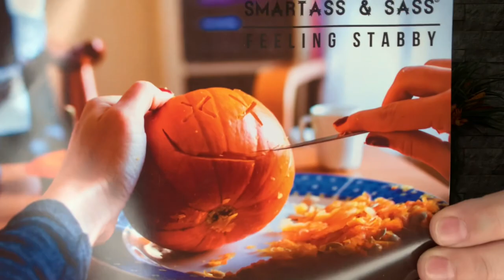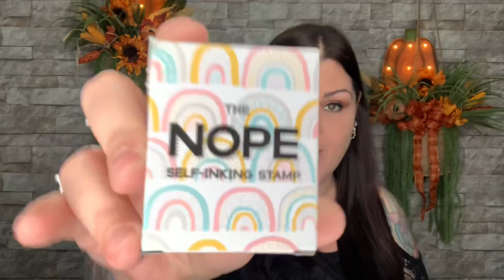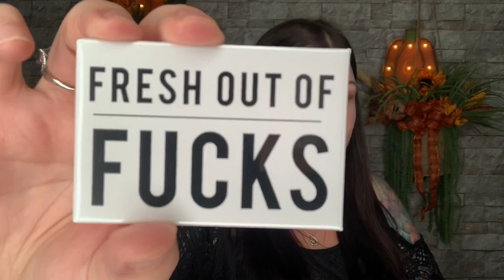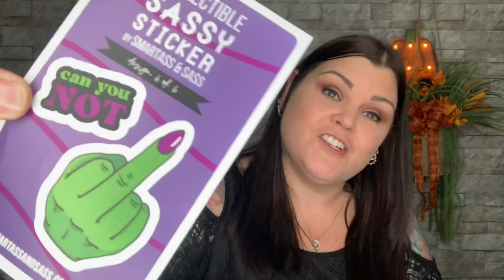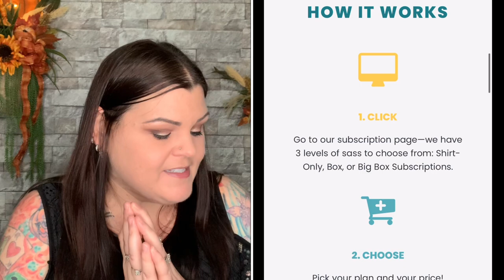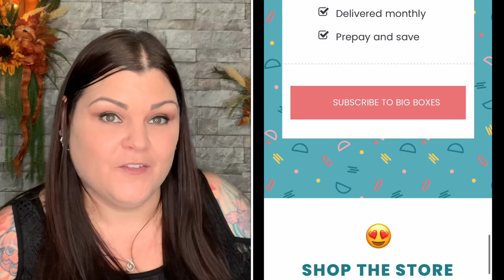SMARTASS & SASS October 2020 Box Unboxing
A Big "Thank You" to Smartass & Sass for sending me this AMAZING sassy lifestyle Box for review to show you all, I greatly appreciate it and am truly honored!!

⚠️💙 You’ve asked for it, so here you go Want to check out SHECRAFTY Merch? Here’s the link:

* VineOh Use code SHECRAFTY for ONE FREE extra bottle of wine for LIFE!

♫ ♪ Music ♪♫
Music beat in this and ALL of my videos & custom intro and outro I purchased myself and own.

NO part of this video OR Description box verbiage may be reproduced, distributed, or transmitted in any form or by any means, including Photocopying, Recording, Screen Recording, Screenshots, Thumbnail Photos or other electronic or mechanical methods, without the prior written permission by myself, SheCrafty the creator.

                              She Crafty
               2575  S US HWY 17/92  BOX#216